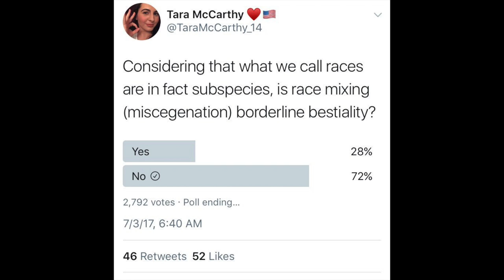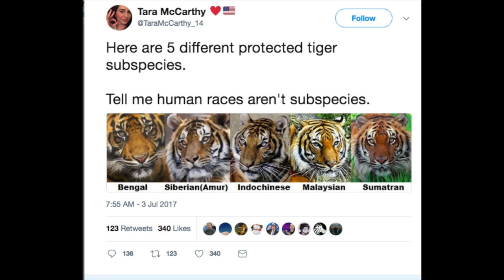Interacial Sex Isn't Bestiality